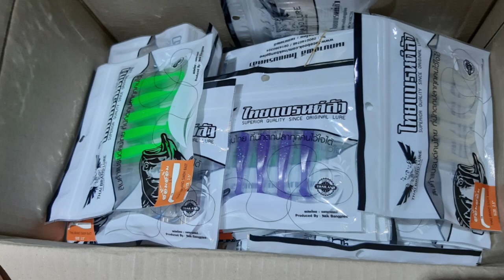เจอปลาช่อนแม่คอก เลยต้องปล่อยให้ไปเลี้ยงลูกก่อน